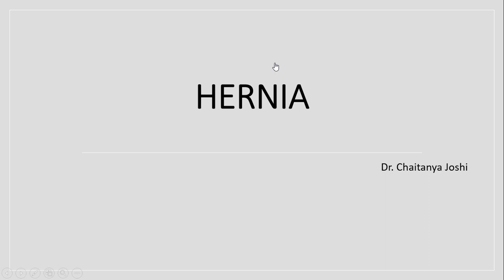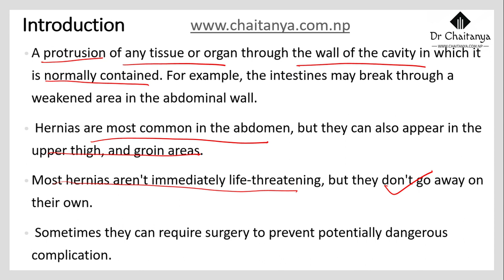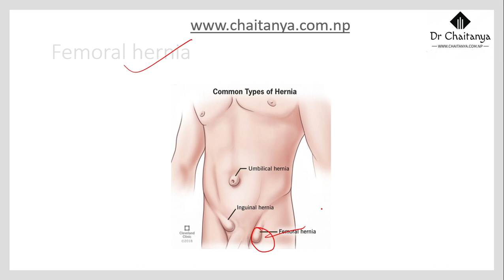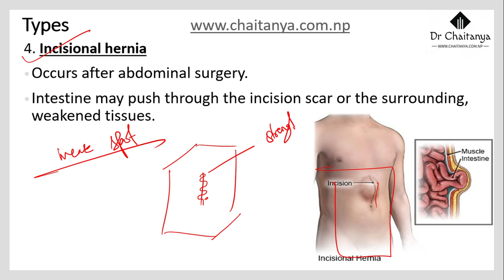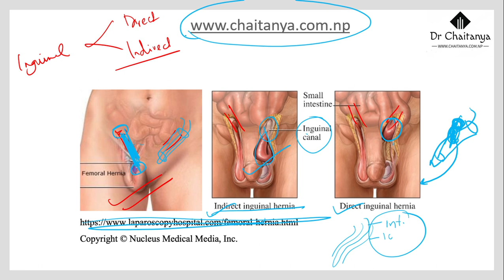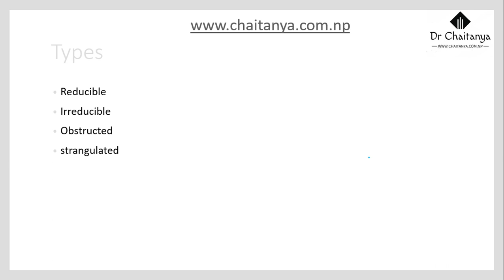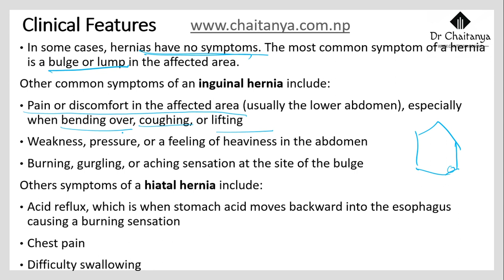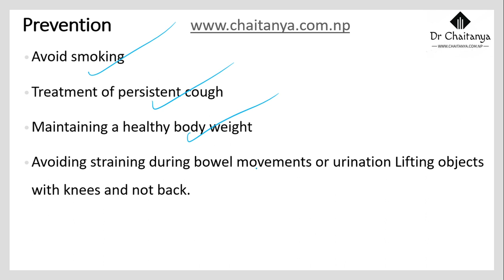Hernia, treatment of herniaLoksewa Entrance MBBS/MD/MS and PSC Nepal: Preparation